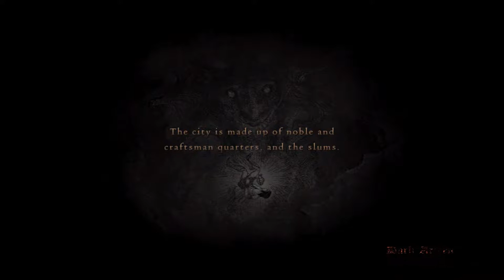NOT THE TENTACLES - Part 9: Let's Play Dragon's Dogma - The Couch Knights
The Couch Knights get to the bottom of the Everfall with a mix of good news and bad news. The good news is that they find a rather important item, but the bad news is that they aggro what may be Spencer's biggest fetish.

Dragon's Dogma is an action RPG developed by Capcom and released in 2012. This game follows the story of the Arisen, an avatar character made by the player who is challenged by a dragon to duel for the fate of the world. And how else does a scaly harbinger of the end times choose his destroyer? By plucking their still-beating heart right out of their chest, that's how! While missing their heart the Arisen is kept alive by the dragon's curse and is tasked with becoming strong enough to at least provide the dragon with an entertaining challenge if nothing else.
As an Arisen, the player can summon and command Pawns, human-like entities that lack a will of their own. One of these pawns is created by the player and can be recruited by other players via an online roster, allowing their pawn to gather materials as well as quest knowledge and strategies from helping other Arisen.
The Arisen also has 9 different classes to choose from, with a variety of base classes for gaining pivotal skills, as well as advanced and hybrid classes, offering a wide variety of unique play styles. One of the key aspects found in Dragon's Dogma is the manner in which boss monsters can be fought, allowing players to climb upon and attack certain areas on monsters rather than simply hacking away at their heels. Overall Dragon's Dogma provides a unique action-packed RPG experience and while it's overall world could be called small, it packs more than a few surprises.